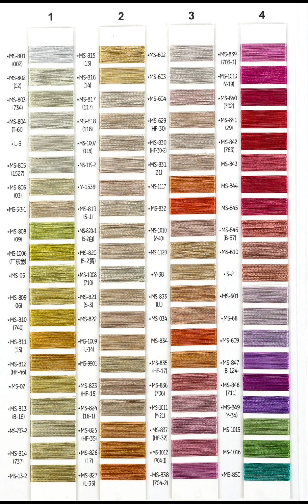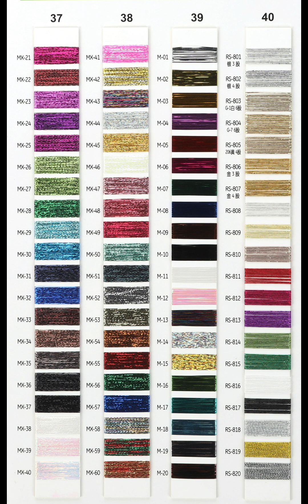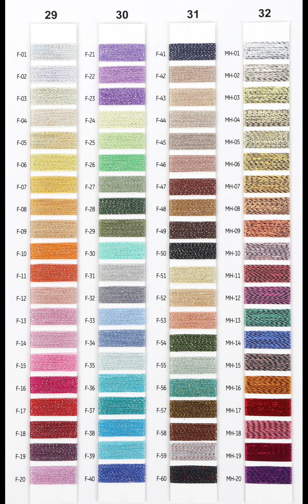Yarn color card display.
Material: 100% polyester, wire, etc.
Wire: obtained by twisting two strands of wire into one strand
The force description of the line: 490CN~950cN tensile force.